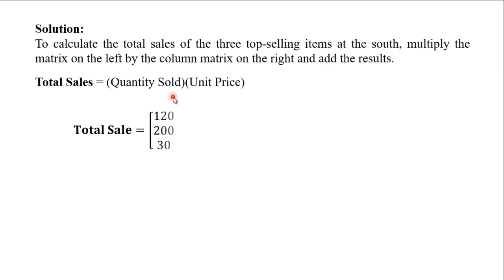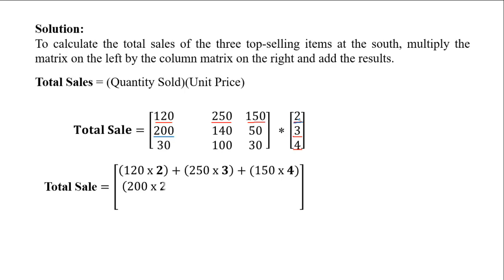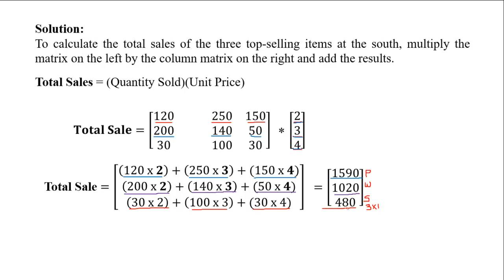Q. #3, Matrix Multiplication, Business Application, Be in statistics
Hello Everyone

Welcome to Be in statistics

In this video you will learn matrix multiplication by solving business problem. Matrix multiplication is a basic tool of linear algebra and has a numerous application in many fields. Two matrices can be multiplied if an only the number of columns of the first matrix and number of rows of the second matrix are the same. To multiply two matrices, multiply the first row of the first matrix by the columns of the second matrix, and the second row of the first by the columns of the second matrix etc.